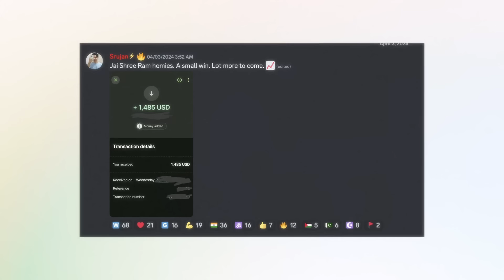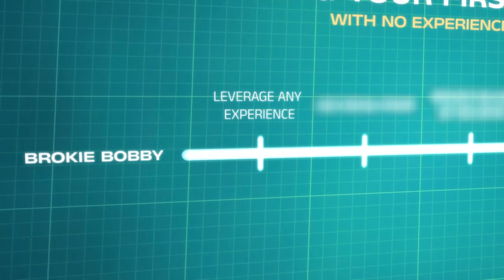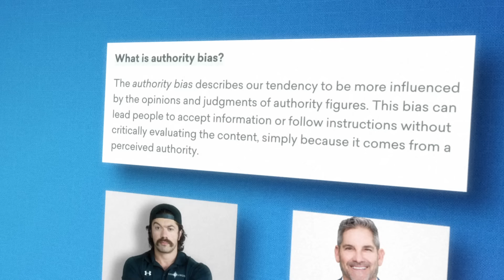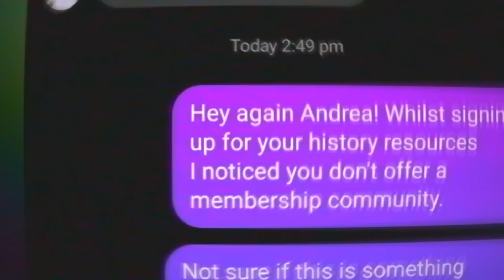How To Get Copywriting Clients With No Experience. (Screenshots Included)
Timestamps:

0:00 - Introduction.
0:59 - 1st Client-Getting Strategy.
4:10 - 2nd Client-Getting Strategy.
7:12 - 3rd Client-Getting Strategy.
10:45 - 4th Client-Getting Strategy.
11:30 - Your Next Steps.

Topics this video covers:

Copywriters, How to write copy, how to get copywriting clients, how to create a copywriting portfolio, free copywriting course, copywriting tutorial, copywriting tips, smma, how to become a copywriter, how to start copywriting, Live copywriting walkthrough, How to make money with copywriting, email copywriting, copywriting step by step, How to learn copywriting, email marketing, email automations,